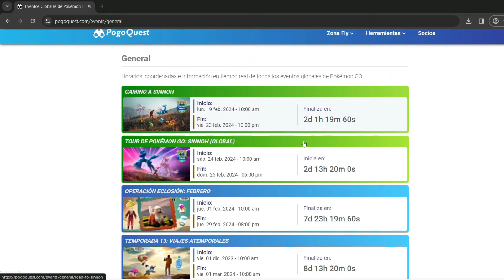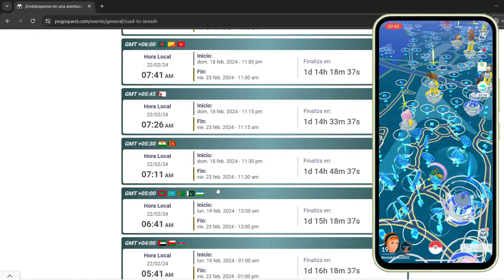NO TE HARÁ FALTA POLVO ESTELAR con Este Evento + LOS MEJORES LUGARES PARA SER FLY y jugar sin Riesgo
Coordenadas Nidos Audino:

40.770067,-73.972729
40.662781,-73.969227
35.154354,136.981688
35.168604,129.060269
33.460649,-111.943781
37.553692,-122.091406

MARCAS DE TIEMPO:

00:00 INTRO
01:14 Mejores Lugares y como No perderse Ningun Evento
04:50 Nidos De AUDINOS